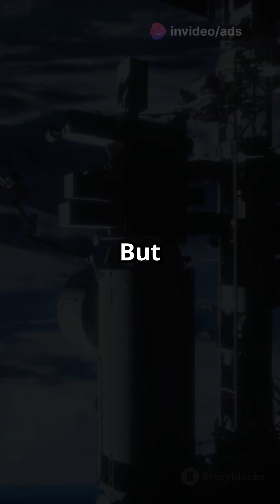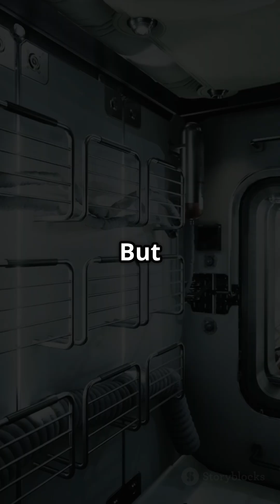The ISS: A Giant About to Fall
Explore the wonders of the International Space Station, a marvel of human innovation and space exploration. Orbiting the Earth at an altitude of around 250 miles, the ISS is a symbol of humanity's quest to push beyond the boundaries of our planet. But did you know that the ISS is slowly falling back to Earth? In this video, we'll take you on a thrilling journey through the orbital tour of the ISS, showcasing its zero-gravity environment, where astronauts like Suni Williams have lived and worked for months. From the Earth observation deck, we'll gaze at the breathtaking views of our home planet, courtesy of the ESA's live ISS feed. Join us as we delve into the fascinating world of astronomy, planetary science, and space travel, and discover the secrets of the ISS, a true giant in space.